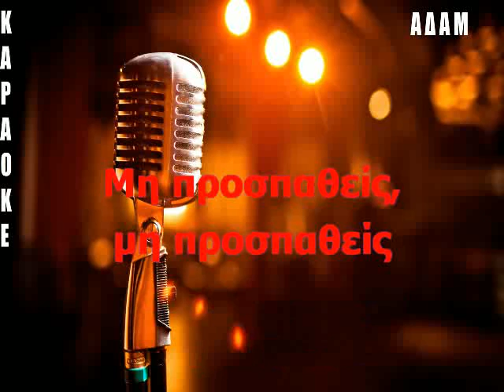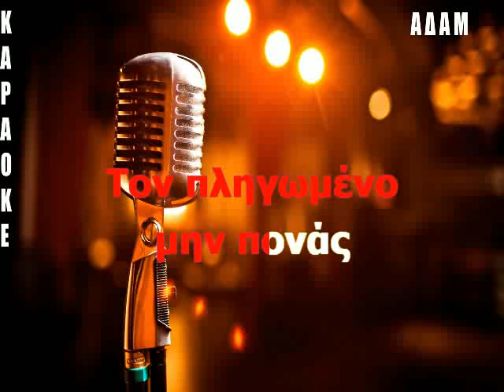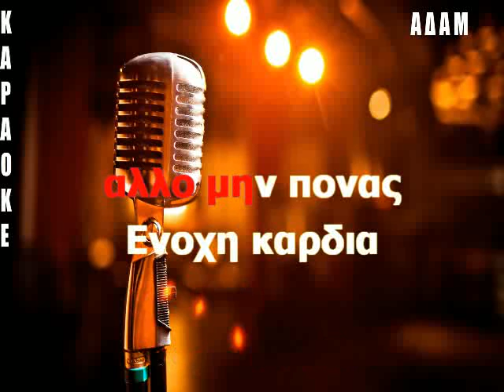ΚΑΡΑΟΚΕ ΑΔΑΜ Μη μου χτυπάς ΦΑΙΗ ΡΟΥΜΠΙΝΗ ΕΠΕΞΕΡΓΑΣΙΑ ΗΧΟΥ ΚΩΣΤΑΣ ΠΑΠΑΔΟΠΟΥΛΟΣ